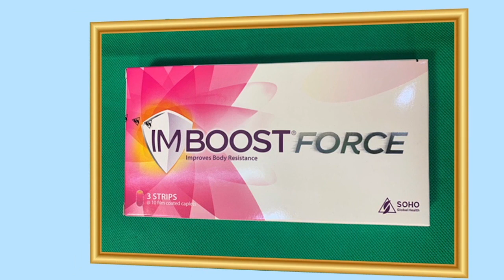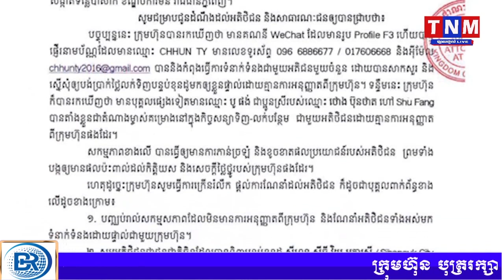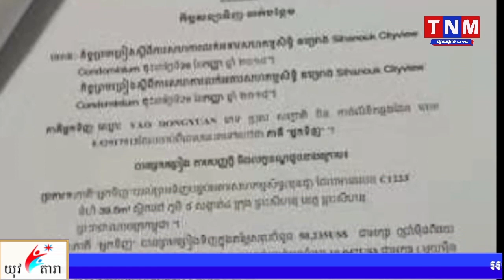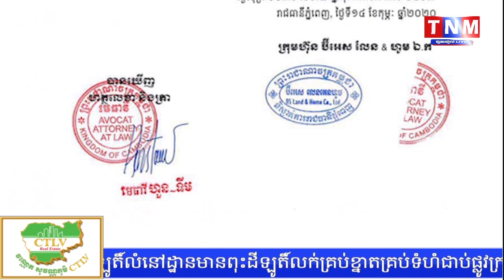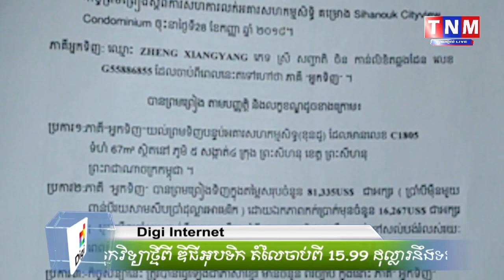សេចក្តីជូនដំណឹង៖ ករណីក្លែងឋានៈទូទាត់លុយពីអតិថិជនដោយគ្មានការអនុញ្ញាតពីភាគីក្រុមហ៊ុន BS Land & Home